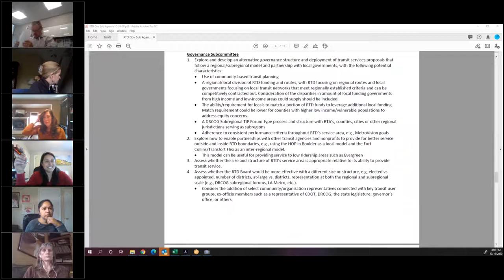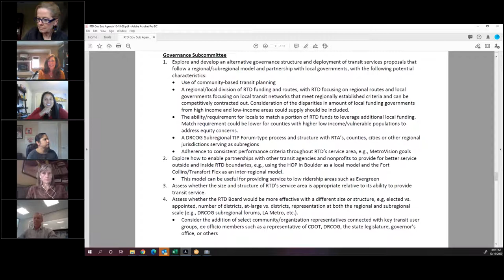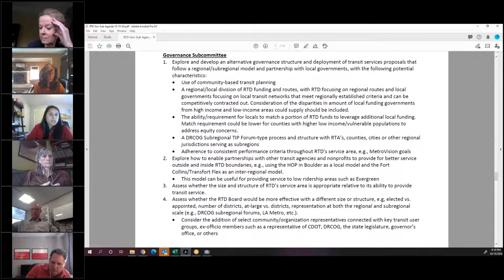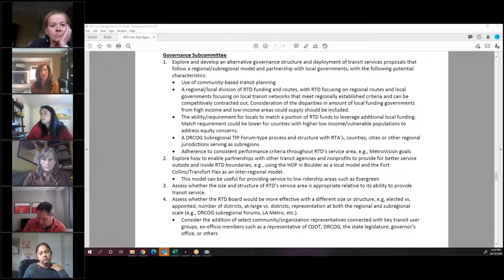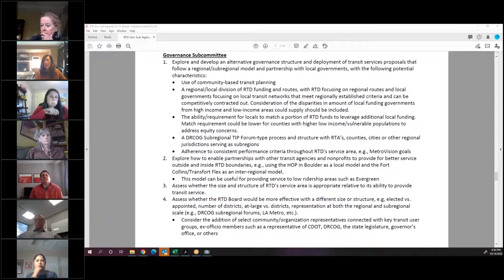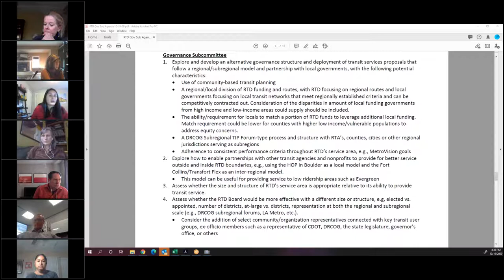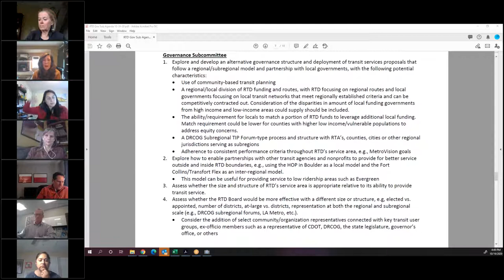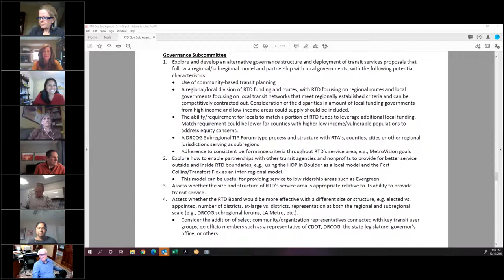RTD Accountability Committee: Governance Subcommittee, Oct. 19, 2020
The complete audio recording of the RTD Accountability Committee: Governance Subcommittee meeting held virtually on Oct. 19, 2020.